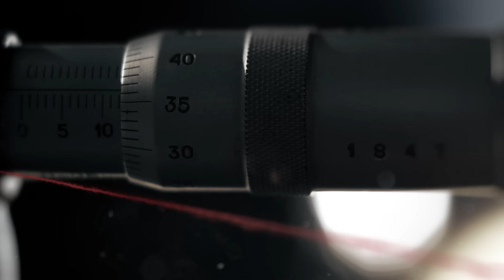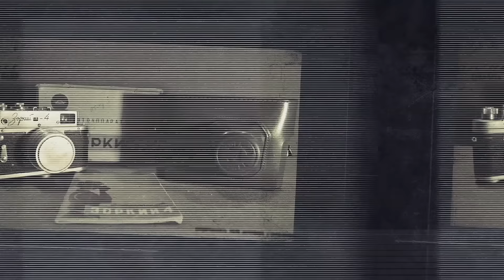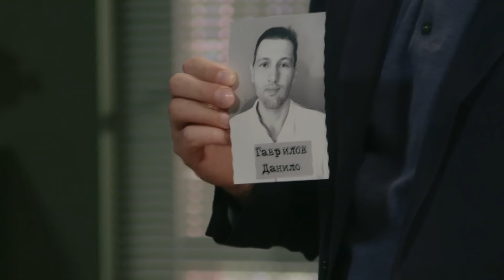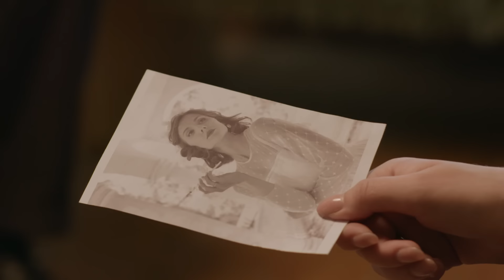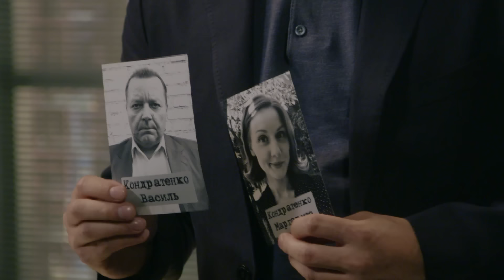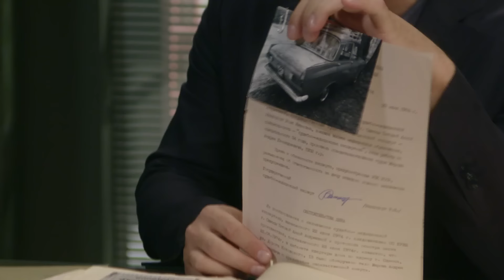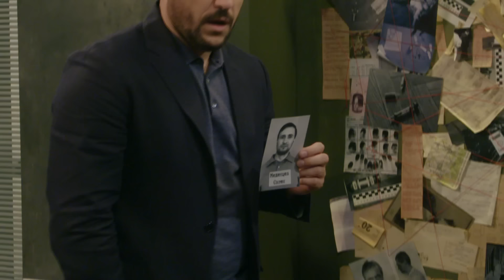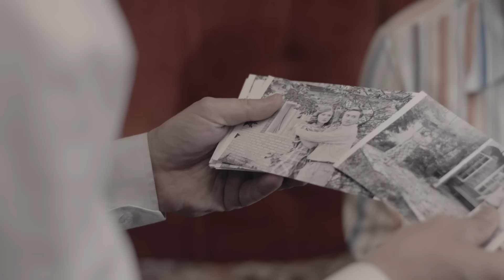ЦЕЙ ПРИСТРІЙ ДОПОМІГ СЛІДЧИМ РОЗКРИТИ ЗАПЛУТАНУ СПРАВУ ФОТОКОРЕСПОНДЕНТА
У липні 1973 року у Києві виявлено труп фотокореспондента Лева Гаврилова. Окрім того, з'ясувалося, що з будинку вбитого вкрали фотоапарат «Зоркий-4». У блокноті Лева детективи знайшли запис про відрядження, але на роботі нікому про це не було відомо – чоловік на ці дні взяв відпустку власним коштом. Куди справді збирався їхати Гаврилов?